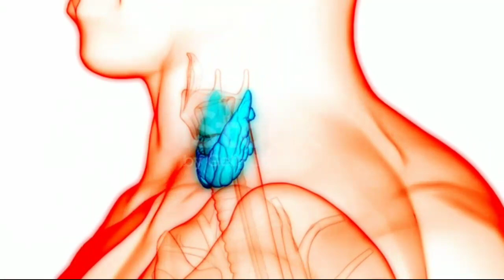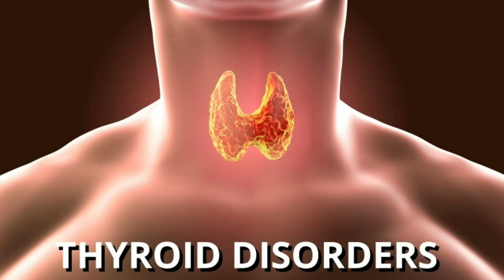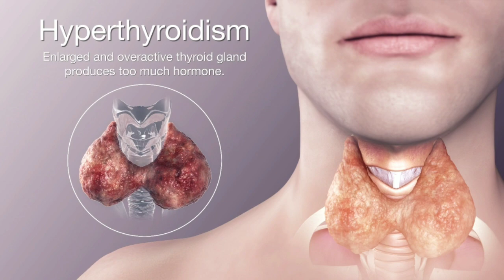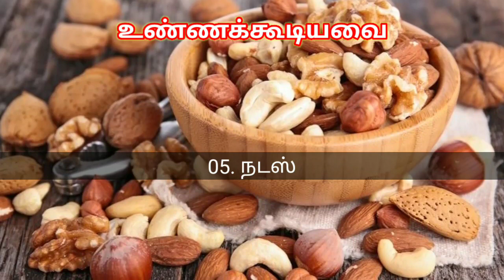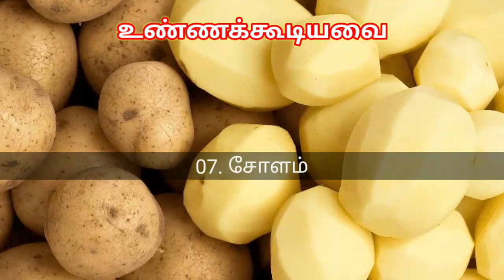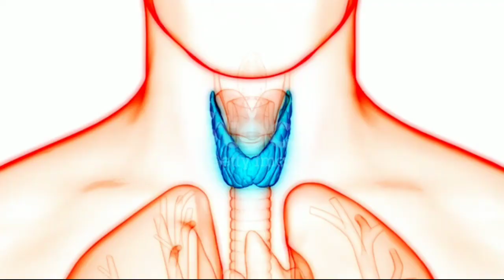Thyroid foods to eat in tamil/thyroid foods to avoid in tamil/Thyroid symptoms in tamil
Hi friends, today we are talking about hyperthyroidism. What are the foods should be taken for hyperthyroidism? How it is affecting the body?
hyperthyroidism tamil
thyroid foods to eat in tamil
thyroid weight loss diet in tamil
hyperthyroidism treatment tamil
hyperthyroidism weight loss in tamil
thyroid weight gain in tamil
thyroid problems in women tamil food

Common hypothyroid symptoms include fatigue, low energy, weight gain, inability to tolerate the cold, slow heart rate, dry skin and constipation. Common hyperthyroid symptoms include irritability, anxiety, weight loss, fast heartbeat, inability to tolerate the heat, diarrhea, and enlargement of the thyroid.
Thyroid disease is a medical condition that affects the function of the thyroid gland. The thyroid gland is located at the front of the neck and produces thyroid hormones that travel through the blood to help regulate many other organs, meaning that it is an endocrine organ. These hormones normally act in the body to regulate energy use, infant development, and childhood development.

There are five general types of thyroid disease, each with their own symptoms. A person may have one or several different types at the same time. The five groups are:

Hypothyroidism (low function) caused by not having enough free thyroid hormones
Hyperthyroidism (high function) caused by having too many free thyroid hormones
Structural abnormalities, most commonly a goiter (enlargement of the thyroid gland)
Tumors which can be benign (not cancerous) or cancerous
Abnormal thyroid function tests without any clinical symptoms (subclinical hypothyroidism or subclinical hyperthyroidism).
In some types, such as subacute thyroiditis or postpartum thyroiditis, symptoms may go away after a few months and laboratory tests may return to normal.  However most types of thyroid disease do not resolve on their own. Common hypothyroid symptoms include fatigue, low energy, weight gain, inability to tolerate the cold, slow heart rate, dry skin and constipation. Common hyperthyroid symptoms include irritability, anxiety, weight loss, fast heartbeat, inability to tolerate the heat, diarrhea, and enlargement of the thyroid. Structural abnormalities may not produce symptoms, however some people may have hyperthyroid or hypothyroid symptoms related to the structural abnormality or notice swelling of the neck. Rarely goiters can cause compression of the airway, compression of the vessels in the neck, or difficulty swallowing. Tumors, often called thyroid nodules, can also have many different symptoms ranging from hyperthyroidism to hypothyroidism to swelling in the neck and compression of the structures in the neck.

Diagnosis starts with a history and physical examination. Screening for thyroid disease in patients without symptoms is a debated topic although commonly practiced in the United States. If dysfunction of the thyroid is suspected, laboratory tests can help support or rule out thyroid disease. Initial blood tests often include thyroid-stimulating hormone (TSH) and free thyroxine (T4). Total and free triiodothyronine (T3) levels are less commonly used. If autoimmune disease of the thyroid is suspected, blood tests looking for Anti-thyroid autoantibodies can also be obtained. Procedures such as ultrasound, biopsy and a radioiodine scanning and uptake study may also be used to help with the diagnosis, particularly if a nodule is suspected.

Thyroid diseases are highly prevalent worldwide, and treatment varies based on the disorder. Levothyroxine is the mainstay of treatment for people with hypothyroidism, while people with hyperthyroidism caused by Graves' disease can be managed with iodine therapy, antithyroid medication, or surgical removal of the thyroid gland. Thyroid surgery may also be performed to remove a thyroid nodule or to reduce the size of a goiter if it obstructs nearby structures or for cosmetic reasons

thyroid symptoms in female
thyroid symptoms and cure
thyroid gland structure
thyroid causes
thyroid gland function
thyroid hormone
hyperthyroidism symptoms
thyroid gland blood supply